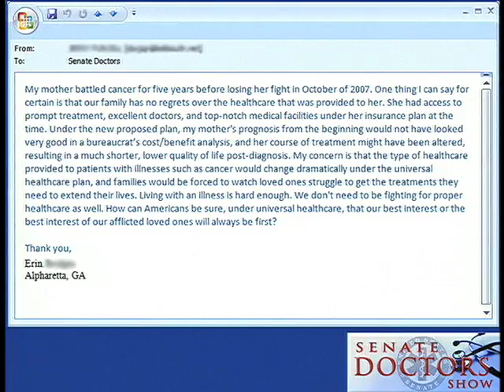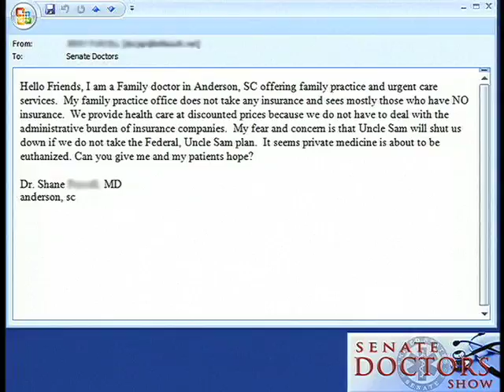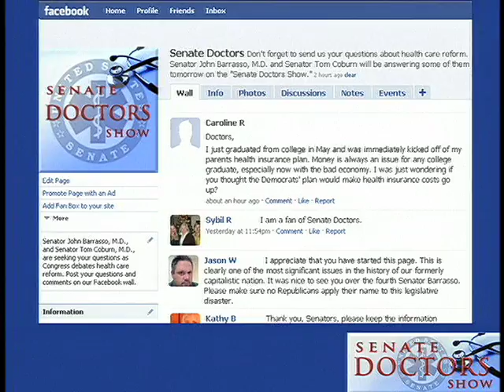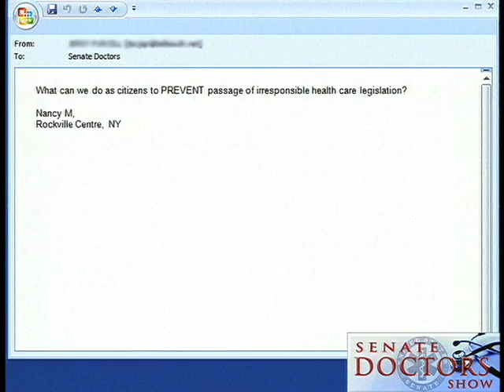Senate Doctors Show, Episode 2